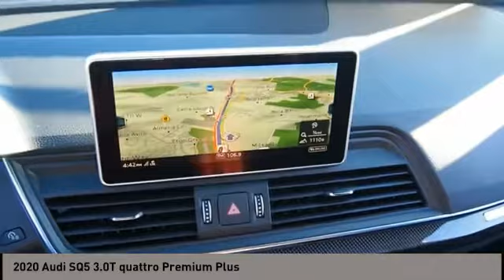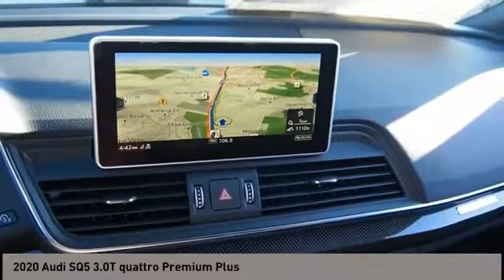2020 Audi SQ5 San Antonio TX 02016532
2020 Audi SQ5 3.0T quattro Premium Plus

Audi Dominion
 21105 IH 10

This 2020 Audi SQ5 4dr Premium Plus 3.0 TFSI quattro features a 3.0L V6 Cylinder 6cyl Gasoline engine. It is equipped with a 8 Speed Automatic transmission. The vehicle is MYTHOS BLACK with a BLACK interior. It is offered with a full factory warranty.